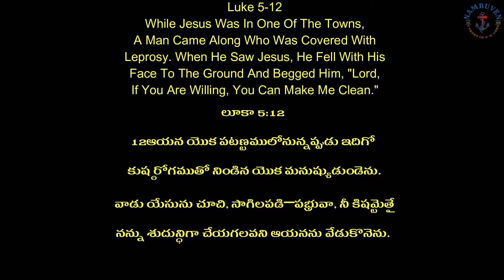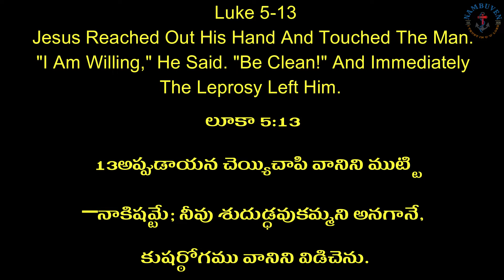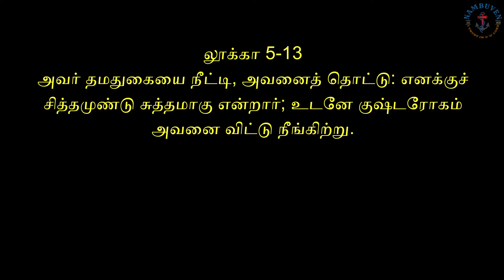" "Lord, If You Are Willing,...?"/Daily Bread/Aug 02/22/Bro:JayaBabu M